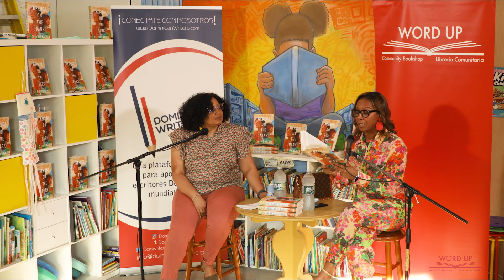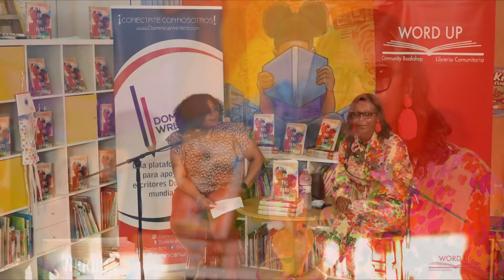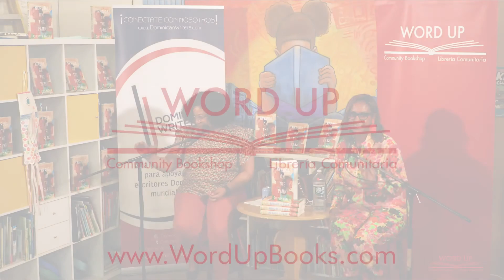Cleyis Natera's "Neruda on the Park" | Word Up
Video by Emmanuel Abreu

Join us for a celebration of the debut novel from Cleyvis Natera, Neruda on the Park, at Recirculation, a project of Word Up, in Washington Heights. Neruda on the Park is a long-awaited interrogation of the pressures of gentrification, and what happens when the forces of ambition uproot a long-settled family tree. Natera was in conversation with Angela Abreu, founder of Dominican Writers Association.

Recirculation, a project of Word Up Community Bookshop, is located at 876 Riverside Drive (near 160th St.) in Washington Heights, NYC. You can take the 1 train to 157th St., A/C train to 163rd St., and the M4 and M5 to Broadway and 159/160th.

The Guerreros have lived in Nothar Park, a predominantly Dominican part of New York City, for twenty years. When demolition begins on a neighboring tenement, Eusebia, an elder of the community, takes matters into her own hands by devising an increasingly dangerous series of schemes to stop construction of the luxury condos. Meanwhile Eusebia’s daughter, Luz, a rising associate at a top Manhattan law firm who strives to live the bougie lifestyle her parents worked hard to give her, becomes distracted by a sweltering romance with the handsome white developer of the company her mother so vehemently opposes.

As Luz’s father, Vladimir, secretly designs their retirement home in the Dominican Republic, mother and daughter collide, ramping up tensions in Nothar Park, racing towards a near fatal climax.

A beautifully layered portrait of family, friendship, and ambition, Neruda on the Park weaves a rich and vivid tapestry of community as well as the sacrifices we make to protect what we love most, announcing Cleyvis Natera as an electrifying new voice.

Cleyvis Natera was born in the Dominican Republic, migrated to the U.S. at ten years old, and grew up in New York City. She holds a BA from Skidmore College and an MFA from New York University. Her writing has won awards and fellowships from PEN America, the Bread Loaf Writers’ Conference, The Kenyon Review’s Summer Writers Workshops, and the Virginia Center for the Creative Arts. She lives with her husband and two young children in Montclair, New Jersey. This is her first novel.